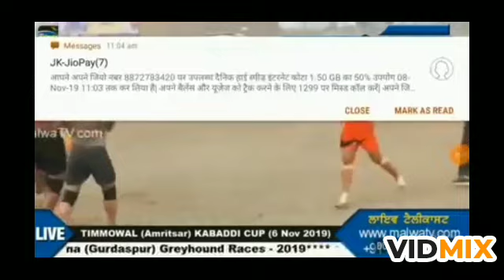championship 2020 da best jaffi mandeep kache pache wala ,,,/ਸਿਰਾ ਕਰਨ ਵਾਲਾ ਮਨਦੀਪ ਕੱਚੇ ਪੱਕੇ ਵਾਲਾ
ਸ੍ਰੀ ਆਨੰਦਪੁਰ ਸਾਹਿਬ ਦੀ ਚੈਂਪੀਅਨਸ਼ਿਪ ਦਾ ਬੈਸਟ ਜਾਫੀ ਮਨਦੀਪ ਕੱਚੇ ਪੱਕੇ ਵਾਲਾ
ਟੋਪ ਜੱਫੇ
ਮਨ੍ਹ ਦੁਲਟ
ਭੂਰੀ
ਅੰਮ੍ਰਿਤ ਸੁਰਸਿੰਘ ਵਾਲਾ
ਬੋਲ ਅਮਰੀਕ ਦੇ
ਮਨਦੀਪ ਕੱਚੇ ਪੱਕੇ ਵਾਲਾ ਕੰਮ ਧੱਕੇ ਵਾਲਾ
ਸਿਰਾ ਕਮੈਂਟਰੀ
ਸਿਰਾ ਜੱਫੇ।
ਤਰਨ ਤਾਰਨ ਦੀ ਟੀਮ ਘੈਂਟ ਸੀ ਇਸ ਵਾਰ